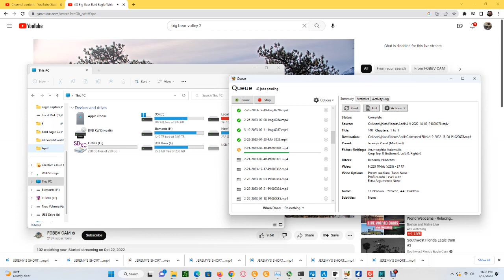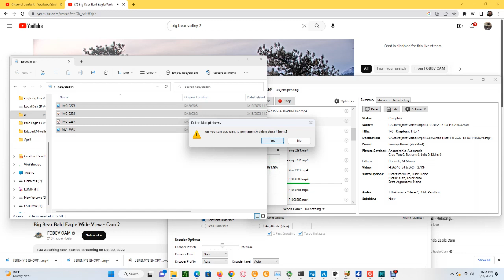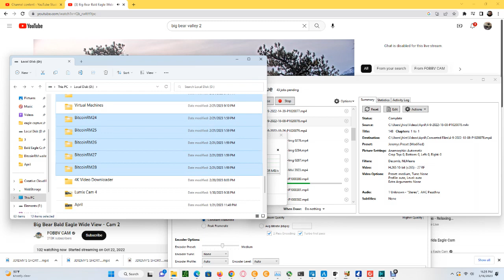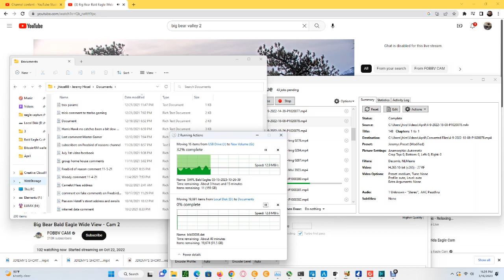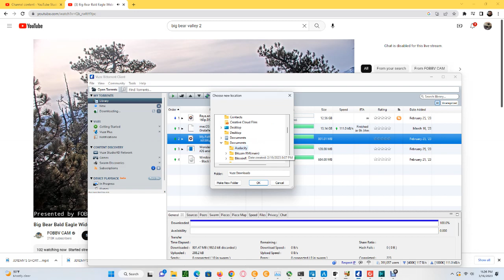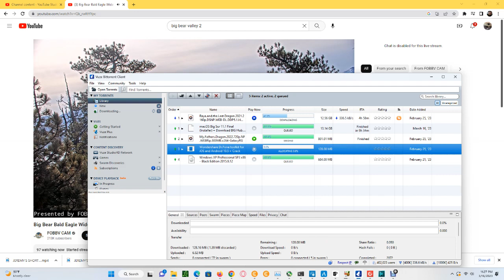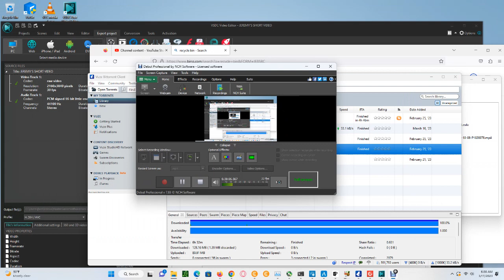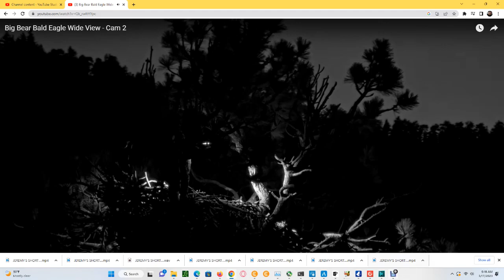Big Bear Bald Eagles (Wide View) 03/16/2023 23:21